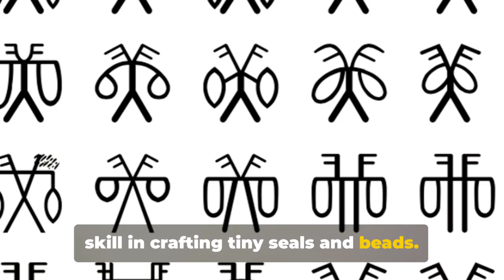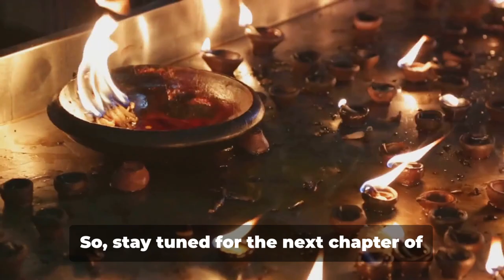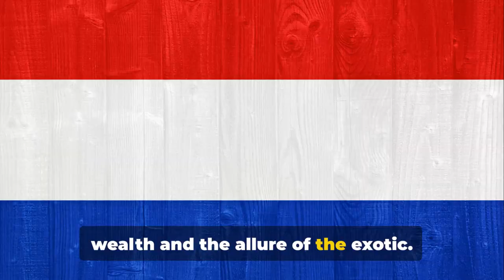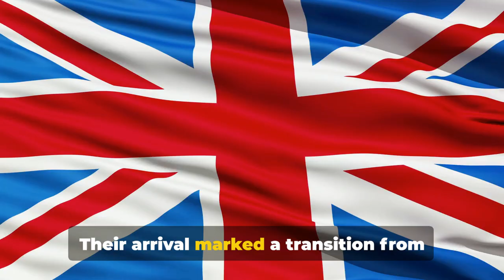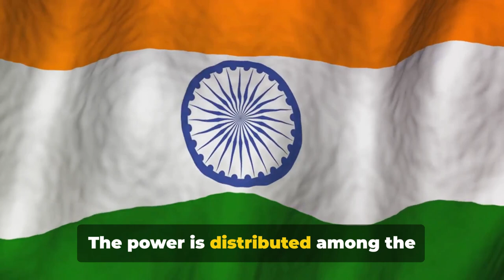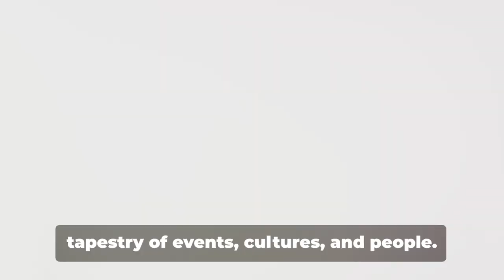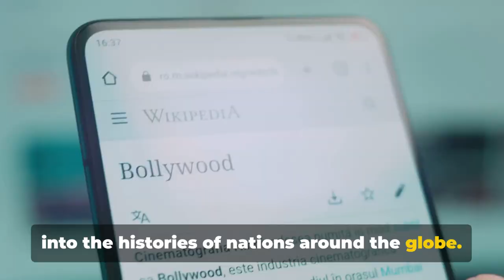Discovering The Rich History Of India: Nations Of The World. Don't Miss Out On This Weekly Series!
Join us on a mesmerizing journey through India's captivating history in our weekly serie Nations Of The World! From the ancient civilizations that shaped this incredible nation to its modern-day government, we'll be exploring every fascinating aspect. Get ready to uncover famous landmarks that have stood the test of time, learn about the remarkable historical figures who shaped India's destiny, and unravel the secrets that make it truly unique. Buckle up and let's delve into the rich tapestry of India's past and present!

00:00:00 Greetings and Introduction
00:00:45 Geographical Context and Landmarks
00:02:43 The Dawn of Civilization
00:04:36 The Vedic Age
00:07:02 The Mauryan and Gupta Empires
00:09:18 The Medieval Period
00:11:26 Colonial Period
00:12:35 Post-Independence Era
00:14:50 Current Government
00:16:50 Conclusion